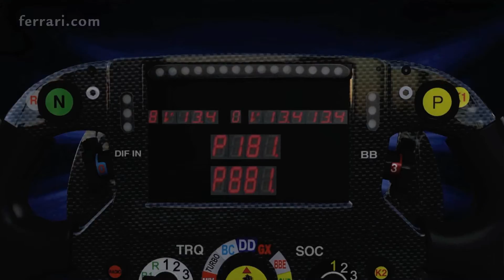F1 2014 Ferrari Tech Review (ITA) - Il volante